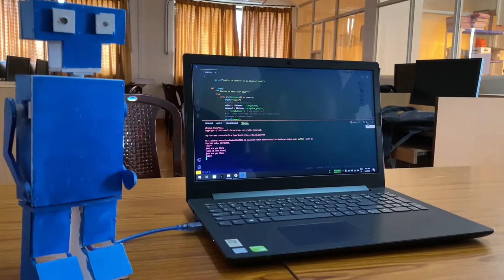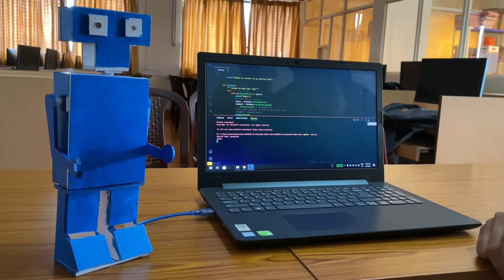AI Robot assistant arduino | Robot using python and arduino nano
This is a simple robot built using Arduino nano and python and servo motors
AI part works with python and body movements are controlled by Arduino and servo motors.